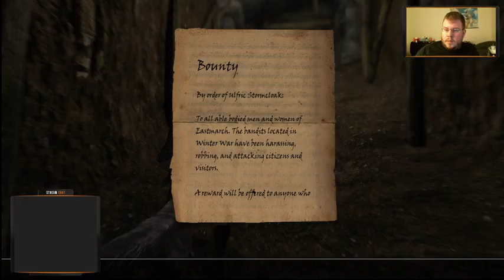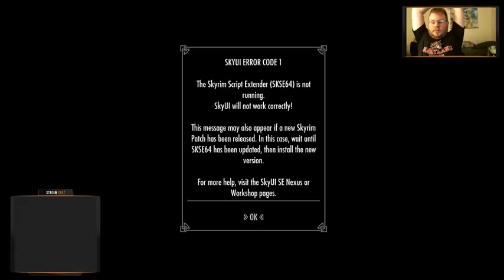Harnessing Skyrims Elements